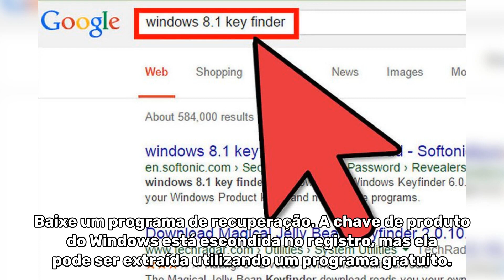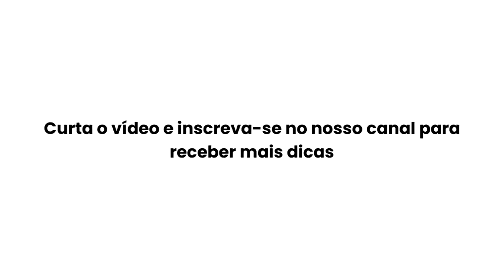COMO ATIVAR O WINDOWS 8.1 GRATUITAMENTE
Veja abaixo os 5 primeiros passos do vídeo:

Baixe um programa de recuperação. A chave de produto do Windows está escondida no registro, mas ela pode ser extraída utilizando um programa gratuito.

Abra o programa de recuperação. Normalmente não é necessário instalá-lo: basta executá-lo para exibir uma lista das chaves disponíveis.

Anote ou copie a chave. Ela provavelmente estará listada como "Chave de Produto" ou "Chave de CD" e possui 25 caracteres, agrupados em cinco grupos iguais.

Abra a janela de ativação pressionando ⊞ Win+R e digitando slui 3. Pressione a tecla ↵ Enter para abrir a janela.

Insira a chave. Não é necessário digitar os traços, pois eles serão adicionados automaticamente.